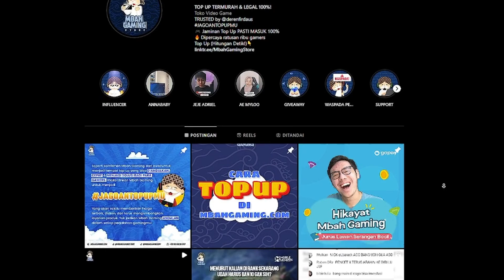EMANG GAME TERBAIK! RECAP SPECIAL PROGRAM V2.0 || HONGKAI STAR RAIL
KODE REDEEM HSR
- TT9S28LK4QHP
- EA8BKR4JL93T
- LTQA2Q5249KF
Segera Tukar karna bakal expired
Support channel saya juga:
[Komunitas]
Nongki Nongki Di sini bro! mau mabar, nanya-nanya, apaaja dah.
[Discussion Categories]:
Gaming - Hongkai Star Rail
TimeStamp:
[Device]:
Xiaomi 11 T pro (8/256)

[Emulator]:
blue stack

[PC Spesification]:
- Core i5 9400f
- VGA RX 6600 XT 8gb
- RAM 16gb
Music Background by: -
Terimakasih banyak sudah meluangkan waktu untuk nonton channel ini🙏.